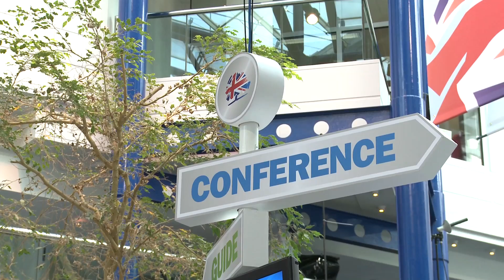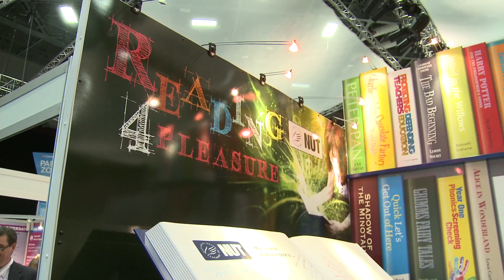Conference 2012 - day three highlights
A look back on the highlights of the third day of Conference.